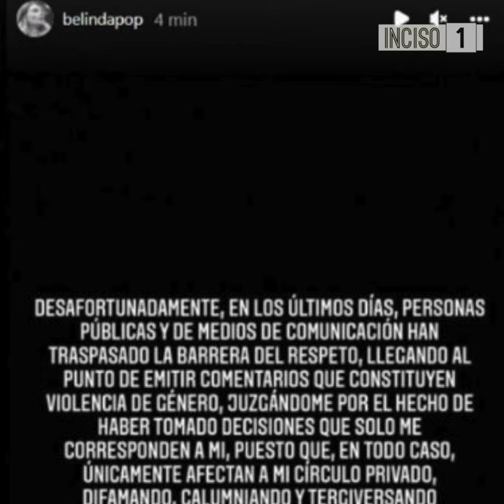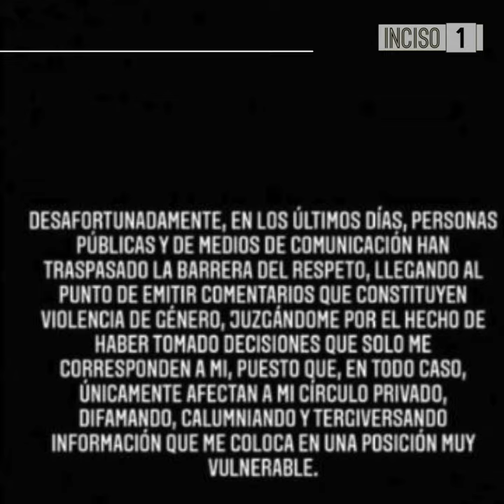BELINDA CONTRA TODO AQUEL QUE LA DIFAME